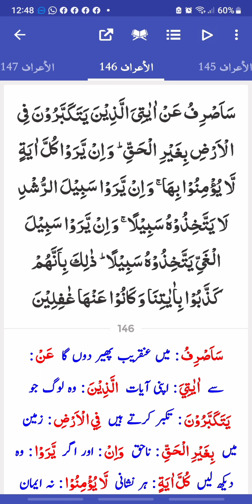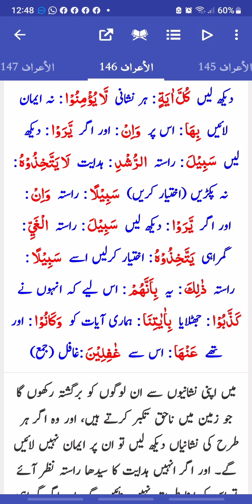Surah Al araaf 138-146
Surah Al araaf 138-146 with translation in urdu
# taqi usmani